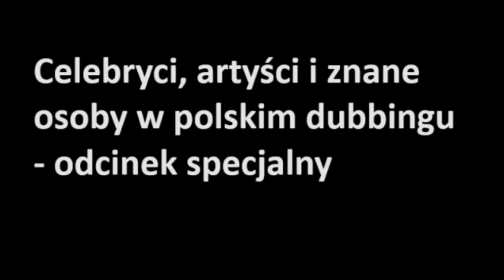Celebryci, artyści i znane osoby w polskim dubbingu - odcinek specjalny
0:00 Wstęp
0:03 Kora (Iniemamocni/Iniemamocni 2)
0:06 Doda (Asterix i wikingowie)
0:09 Wojciech Mann (Siedmiu krasnoludków ratuje Śpiącą Królewnę)
0:12 Wojciech Mann (Shrek 2/Shrek Trzeci/Shrek Forever)
0:15 Krzysztof Materna (Shrek Trzeci/Shrek Forever)
0:18 Bilguun Ariunbaatar (Gnomeo i Julia)
0:21 Człowiek Warga (Rick i Morty)
0:24 Robert Górski (Gru, Dru i Minionki)
0:27 Mikołaj Cieślak (Gru, Dru i Minionki)
0:30 Martyna Wojciechowska (Auta)
0:33 Klocuch (Cartonfall)
0:36 Robert Makłowicz (7 krasnoludków -Historia prawdziwa)
0:39 Robert Makłowicz (Asterix i Obelix: Imperium smoka)
0:42 Joanna Senyszyn (Fineasz i Ferb)
0:45 Marcin Prokop (Fineasz i Ferb)
0:48 Marcin Gortat (Fineasz i Ferb)
0:51 Tomasz Konieczny (Toy Story)
0:54 Włodzimierz Zientarski (Auta)
0:57 Maciej Zientarski (Auta)
1:00 Joanna Zientarska (Auta 3)
1:03 Maciej Miecznikowski (Madagaskar 2)
1:06 Aleksandra Kwaśniewska (Shrek Trzeci)
1:09 Jerzy Bralczyk (Krzysiu, gdzie jesteś?)
1:12 Krzysztof Janczak (Dawno temu w trawie)
1:15 Igor Kwiatkowski (Vaiana: Skarb oceanu)
1:18 Maciej Maleńczuk (Vaiana: Skarb oceanu)
1:21 Maryla Rodowicz (Spongebob Kanciastoporty)
1:24 Magda Gessler (Mniam!)
1:27 Magda Gessler (Garfield [film z 2024])
1:30 Michel Moran (Garfield [film z 2024])
1:33 Szymon Majewski (Hotel Transylwania 3)
1:36 Margaret (Smerfy: Poszukiwacze zaginionej wioski)
1:39 Maffasion (Smerfy: Poszukiwacze zaginionej wioski)
1:42 Kuba Wojewódzki (Asterix i Obelix: Tajemnica magicznego wywaru)
1:45 Krzysztof Krawczyk (Nowe szaty króla)
1:48 Andrzej Borowczyk (Auta 2)
1:51 Tomasz Zimoch (Samoloty)
1:54 Mariusz Pudzianowski (Ryś i spółka)
1:57 Jarosław Kret (Ryś i spółka)
2:00 Michał Koterski (7 krasnoludków: Las to za mało - historia jeszcze prawdziwsza)
2:03 Krzysztof Rutkowski (7 krasnoludków: Historia prawdziwa)
2:06 Krzysztof Skiba (7 krasnoludków: Las to za mało - historia jeszcze prawdziwsza)
2:09 Agnieszka Chylińska ((7 krasnoludków: Las to za mało - historia jeszcze prawdziwsza)
2:12 Tede (Zebra z klasą)
2:15 Wujek Samo Zło (Zebra z klasą)
2:18 Kabaret Ani Mru-Mru (Mniam!)
2:21 Tomasz Knapik (Big Mouth)
2:24 Krystyna Czubówna (Wiedźmin 3: Dziki Gon - Krew i wino)
2:27 Jakub Przygoński (Auta 3)
2:30 Smav (Auta 3)
2:33 Bedoes (League of Legends)
2:36 Kazik (Pod gradobiciem pytań)
2:39 Robert Gawliński (Gothic 3)
2:42 Sokół (Jeż Jerzy)
2:45 Fokus (Klasa 3000)
2:48 Janusz Palikot (Łowcy smoków [film])
2:51 Zakończenie